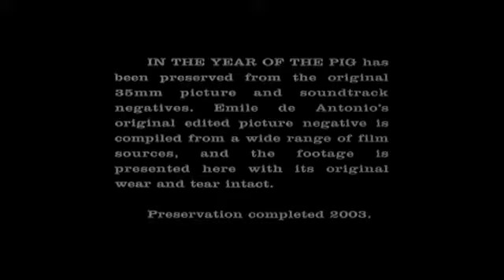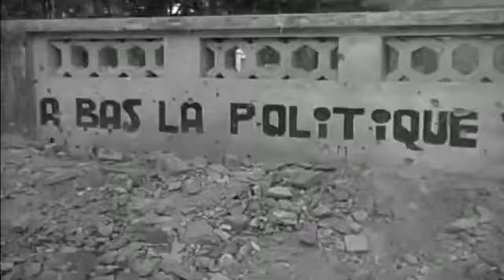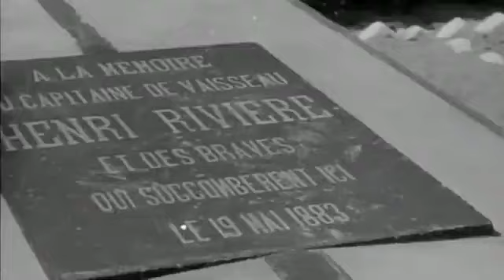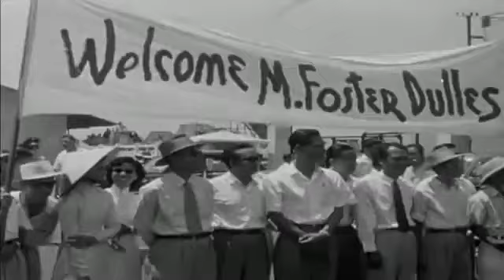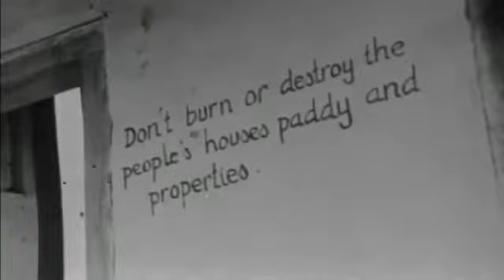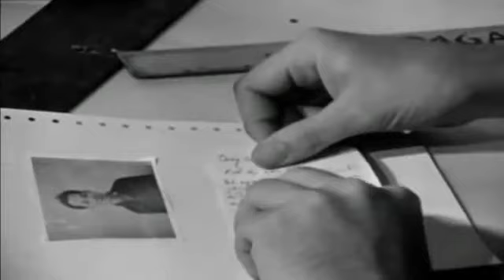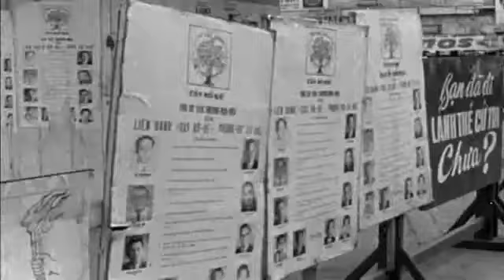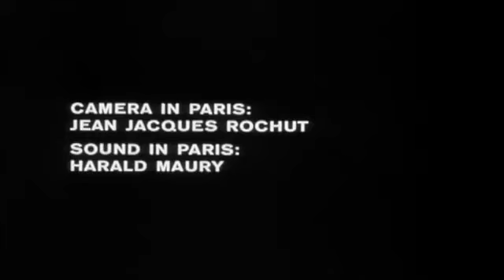In the Year of the Pig (1968) documentary